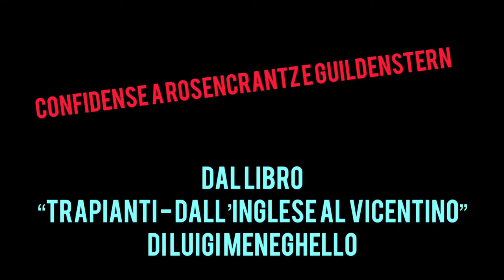#37 "Confidense a Rosencrantz e Guildenstern" da Trapianti di Luigi Meneghello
progetto a cura dell'associazione LAGOM e Davide Giacometti

La rubrica “Un PONTE con la poesia” vuole regale ogni giorno un momento di riflessione personale.

"Ogni giorno un video in cui verranno recitate poesie con un solo intento:
creare un ponte con le parole recitate per chi ascolta e...
far riflettere"

I video sono prodotti da Lagom APS e A.S.Dilettantistica  con la collaborazione di Davide Giacometti